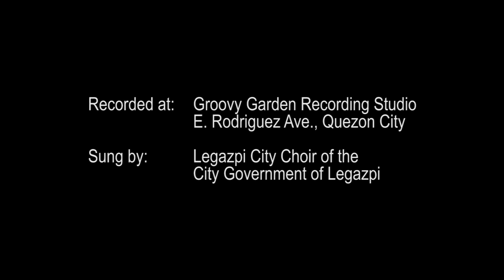Legazpi Ngonyan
LYRICS
Marne Kilates
MUSIC
Gary Granada